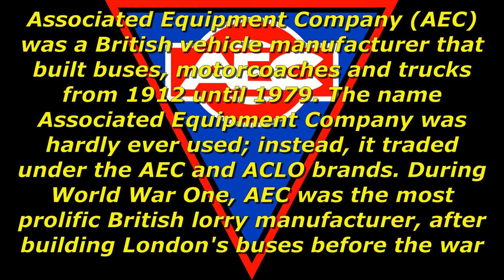Evolution of AEC Trucks 1917 - 1967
Evolution of AEC Trucks